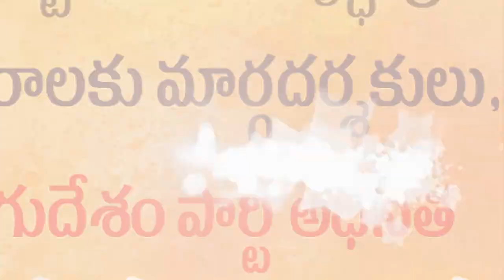ఘ‌నంగా టీడీపీ అధినేత చంద్ర‌బాబు జ‌న్మ‌దిన వేడుక‌లు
- వ‌రికుంట‌పాడులో టీడీపీ నేత‌ల సంబ‌రాలు